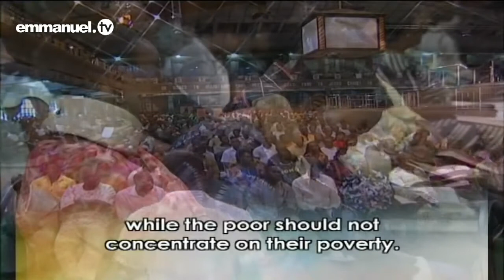DON'T LET YOUR CONDITION MISLEAD YOU!!! TB Joshua Sermonvia torchbrowser com mp4